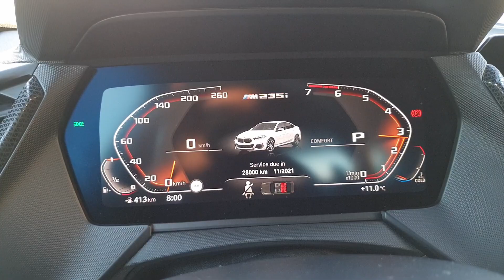2020 BMW M235i xDrive Gran Coupé - Cold Start, Exhaust Sound & Driving | autofilou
Here's a short video about the exhaust and driving sound of the 2020 BMW M235i xDrive Gran Coupé.